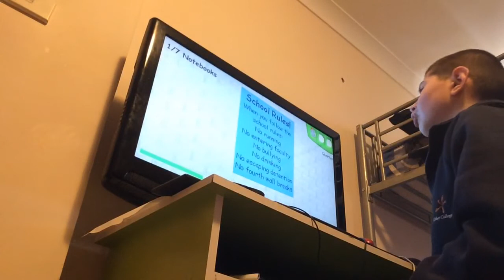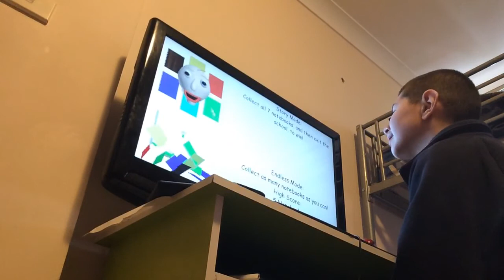Baldi basics#1 wanna play